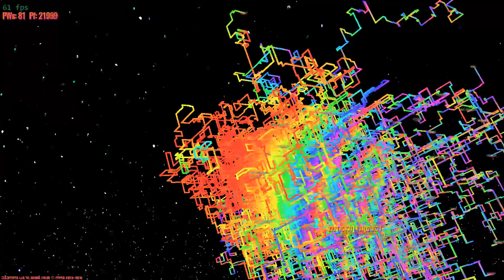Prime Worms 3d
Prime number worms now in 3d space. As always: C++ AMP DirectX Interop. with modular varible fps and almost correct angular line of sight intersection. (FFmpeg renderered)
Miller Rabin primilaty detection..1 3 7 9 last digit turns.